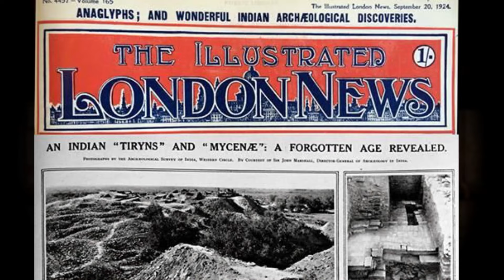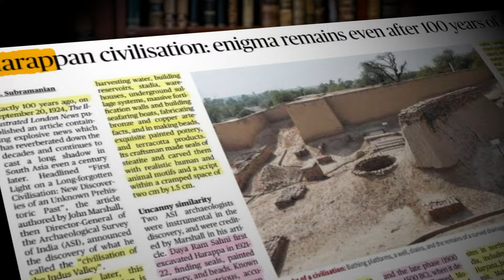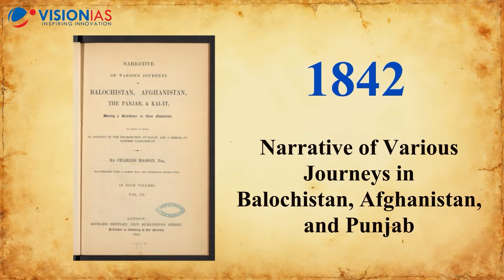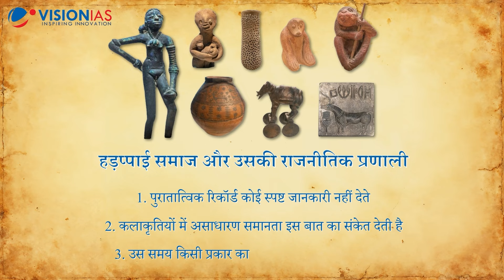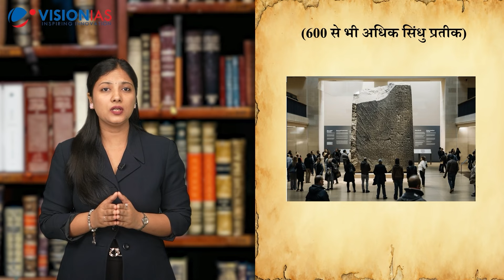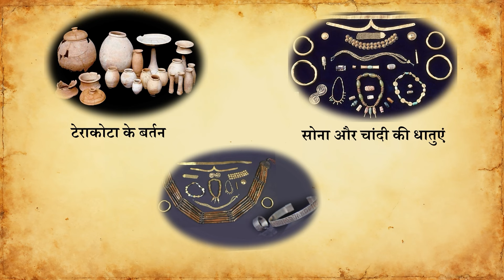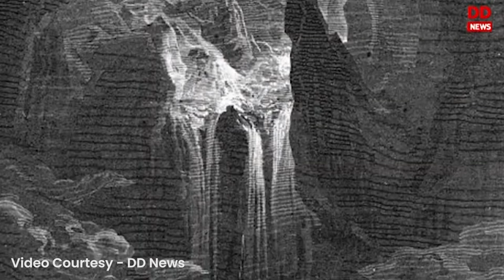Indus Valley Civilization | सिंधु घाटी सभ्यता की खोज 100 वर्ष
हाल ही में सिंधु घाटी सभ्यता की खोज को 100 वर्ष पूरे हुए हैं। सिंधु घाटी सभ्यता भारत के साथ विश्व की सबसे प्राचीन सभ्यताओं में से एक है। सिंधु घाटी सभ्यता की खोज के बाद के 100 वर्षों में, भारतीय इतिहास और पुरातत्व में अभूतपूर्व रुचि और शोध हुए। वैज्ञानिक खुदाई, नवीनतम तकनीकों (जैसे कार्बन डेटिंग), और अंतरराष्ट्रीय शोध सहयोग ने सभ्यता की समझ को गहराई दी है। इस अवधि में प्राप्त पुरातात्विक खोजों ने भारतीय उपमहाद्वीप की प्राचीन समृद्धि और सामाजिक, सांस्कृतिक विविधता को उजागर किया है।
इस वीडियो में सिंधु घाटी सभ्यता की खोज, तत्कालीन समाज एवं अर्थव्यवस्था, धर्म, नगर नियोजन आदि पर विस्तार से चर्चा की गई है। इस वीडियो के माध्यम से आप GS पेपर 1 में प्राचीन भारतीय इतिहास को समझते हुए प्रारम्भिक एवं मुख्य परीक्षा के लिए इस टॉपिक को तैयार कर पाएंगे।